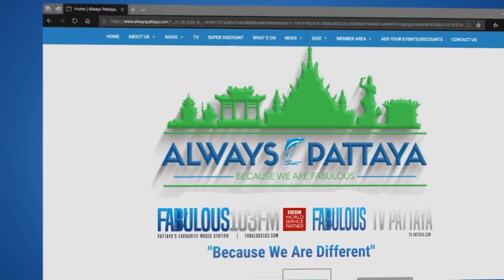WHAT'S ON in Pattaya Pattaya events this week (5 May 2023)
Coming up in and around the city of Pattaya today and the coming week.

This Friday evening, the 5th May, be sure not to miss the  “𝑪𝒊𝒏𝒄𝒐 𝒅𝒆 𝑴𝒂𝒚𝒐” Mexican Fiesta over at the Havana Bar at the Holiday Inn Hotel. They will be serving up lots of Mexican favorites, an live music all throughout the evening. That's from 6-10pm priced at just 750 baht net per person for entrance and food. If you missed this one, be sure not to miss their Latin night on Sunday evening, with free entrance for all from 8:30pm onwards.

A good day out for the whole family as tomorrow will see the return of the Children's Fun Day out at the Loft Pub by the lake. Kicking off at 3pm, with lots of activities throughout the day to keep the little ones busy such as face painting, party games, a bouncing castle, rides, as well as free food and drinks for the children. Entrance is completely free and everyone is welcome.

A busy weekend down on Pattaya Beach this weekend for the IKF Beach Korfball World Cup Asia. Taking place daily from 3:30pm with the finals on Sunday 7th May. One not to miss, be sure to get there early to get a seat.

Good news for 103 listeners, as you now have another couple of weeks for your chance to win a free 1 night's stay at the Siam Bayphere Hotel in Na Jomtien, inclusive of dinner and breakfast. All you need to do is mention Fabulous 103 FM when dining at the Lunar Italian Restaurant at the Siam Bayphere Hotel anytime throughout the month of MAY, AND you will receive an extra 15% off all main courses.

Over at the Thai Garden Resort, Saturday evening will see a charity event by the Rotary Club. Entrance is 500 baht per person which includes a buffet, and all funds raised throughout the evening will go to the 'Giving Scholarships for a Better Life' project.

Some great promotions over at Dicey Reilly's in front of the Royal Garden Plaza; every Thursday, enjoy a buy 1 get 1 free offer on their pizzas between 1 and 4pm, and on Sundays, they serve their traditional Sunday Roast with a special offer, Dine as 4 and pay for only 3. Available 12 noon until 4pm.